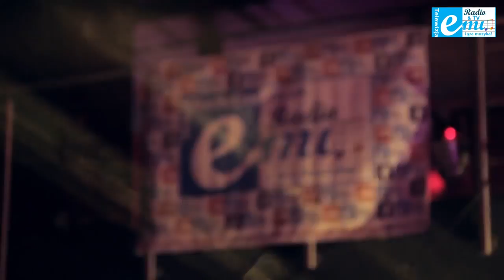Ewa Farna i Kalwi & Remi 9 Marca 2014 Dublin Relacja z Imprezy